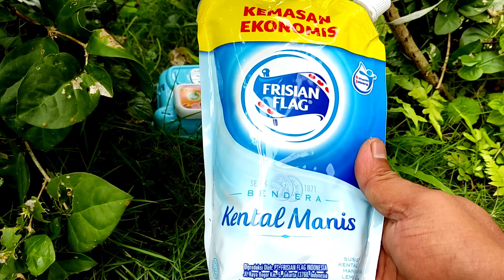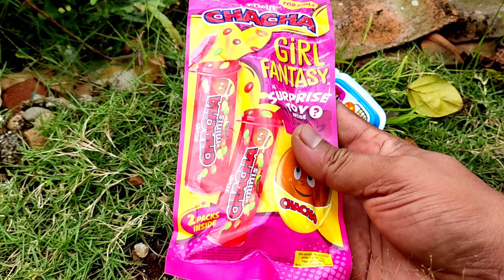hunting jajan dan snack bus tayo permen yupi doraemon lolipop kulkas kulkasan bola yupi burger.